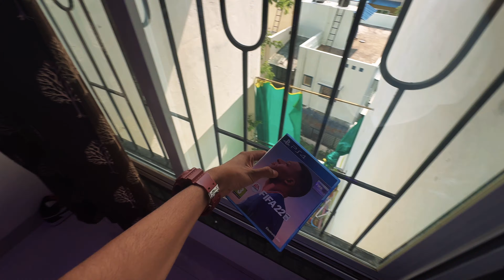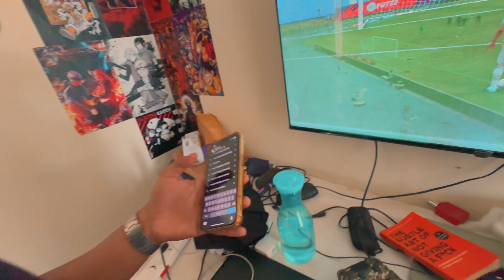Bhaiya se ho gayi ladai | Day with the Boys - FIFA VLOG | Life of Purab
👋 Hey Everyone! 🌟🫂
Welcome to my new vlogging channel! 🎥

As demanded by my Sigma family, you're about to see a whole new side of me. 💼 Known for trading, now get ready to explore my passion for cars and the luxurious side of life! 🚗💎 Whether you're a longtime follower or a newcomer, I'm thrilled to have you here. Join now for exciting adventures and insider looks into the world of luxury 💫